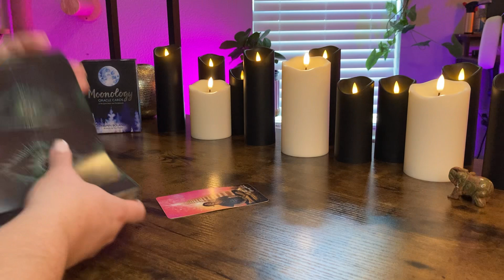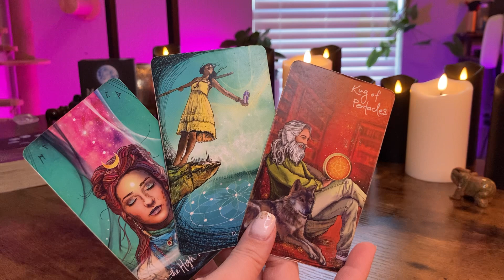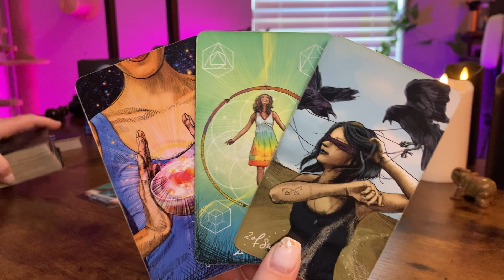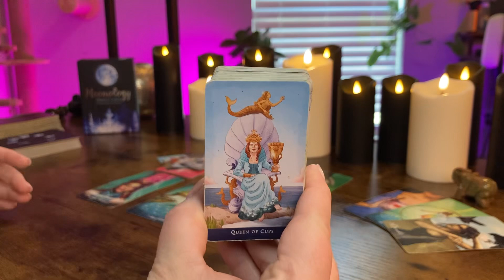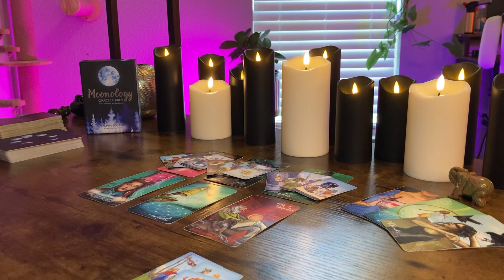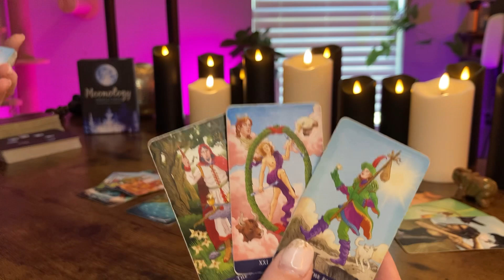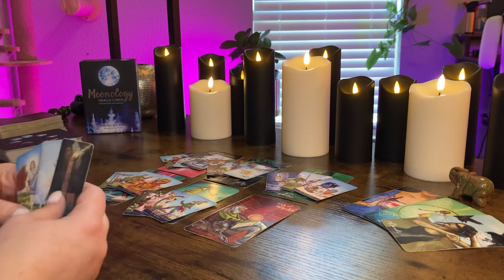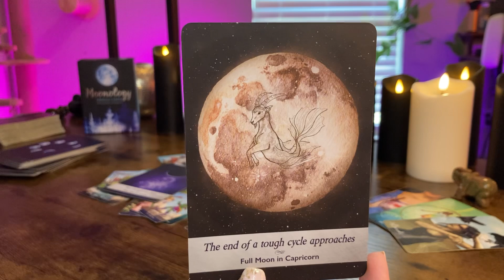LIBRA “When CONFLICT arises” 😳 January 1-7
WEEKLY READINGS SCHEDULE:

TUESDAY: AIR SIGNS
WEDNESDAY : EARTH SIGNS
THURSDAY: FIRE SIGNS
FRIDAY: WATER SIGNS

TAROT DECKS:

ORACLE DECKS: